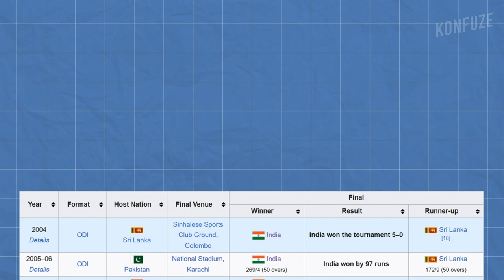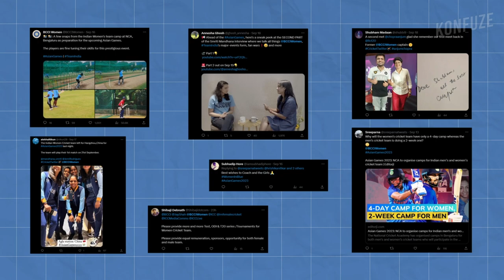The Rise of Indian Women's Cricket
Join us on an inspiring journey through the history, triumphs, and future of Indian women's cricket. 🇮🇳

Discover the challenges faced by early pioneers and the remarkable journey they embarked upon. Feel the passion and support of the incredible fan base that stands with the women in blue, cheering them on every step of the way. Peek into the boundless potential and the bright future waiting for the women in blue. Let's celebrate the rise of Indian women's cricket together!